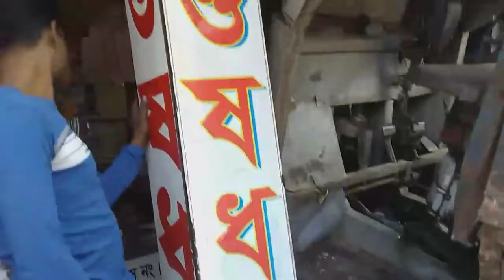গাড়ির ধাক্কায় ফার্মাসি মুহূর্তের মধ্যেই চুরমার Gari accident news Mirjagong er top news health s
ট্রাকের ধাক্কায় ফার্মাসি মুহূর্তের মধ্যেই চুরমার ।
মিজাগন্জের তাজা খবর ।ফার্মাসি মুহূর্তের চুরমার মিজাগন্জ থানার খবর Gari accident news#latest news#latest news today#telugu news#latest news videos#Mirjagong er top news#tarac accident sotota tv jahid jomaddar tv#sotota tv jahid potuyakhali r news#telangana news#telangana latest news#ap news#national news video#etv news live videotelangana updates#live tv#health show#etv aaha#etv sukhibhava#etv telugu#
কমদামে চায়না ইঞ্জিন চালিত অটো ভ্যান কিনুন
Hero Honda CD Dawn লুডু বিহা 4
মির্জাপুরের অদম্য ইলিয়াস মিয়ার মােটরসাইকে...
Home made go kart(Bengali battery van) /
My motor Van price 40000
7kg আঙ্গুর নিলামে বিক্রি হচ্ছে ১২০০ টাকা?
Indias first pedal assist battery driven rick..
মিলকিং ইনসুলেটেড ভ্যান গাড়ি
How I Built An Electric motorcycle from sc...
অল্প টাকায় ব্যবসায় সফল হবার উপায় জানালে...
মোটরসাইকেল দিয়ে ভ্যান গাড়ি তৈরি
International motor van
# দিয়ে ভ্যান গাড়ি  তৈরি
ই ভিডিওটিতে ভিডিওটি দেখলে অনেক কিছু শিখতে পারবেন না দেখলে অনেক কিছু মিস করবেন
jahid jomaddar
মোটরসাইকেল দিয়ে ভ্যান তৈরি
dijital vanviral video
How to Repair a Rikshaw Van in Rural Villa..
T YR JAT TAAT CT
RaheGK ka-1000w/ 48 volt
motor kit unboxin
high speed electric cycle coming soon
D HT TDÍAT g Buy Auto.
PITOTR 7 A7I Dig the river Kopotaks
Hiro honda CD dawn
# American motor
Japani motor
Japani van gari
chaynis vangari
dijital motorgari
gari r vidio
motor injine bicycles e
riska this is happening
top 100
van gari diye motorcycle toyri
vip van gari
motorcycal
natok#viral short filims
van gari
কমে চায়না ইঞ্জিনচালিত অটোভ্যান
কমদামে ইঞ্জিন চালিত অটো কিনুন
videos#
Hero Honda CD Dawn RaRT 4
7kg fsoca fafa S200 Dr1?
kivabe Engine chalito van toyri korbo,
PN ICA 5TNAT UGT JA RA
China Auto...
fUT fyI Jk Green tvi mishuk
New easy bike oto riksha,
Battery rickshaw
thela new body
shimla cycle store

কম দামে চায়না অটো ভ্যান কিনুন
China Auto...
মিশুক গাড়ি।
Jk Green tv mishuk
মিশুক ব্যাটারি চা...
Electric motor se chalne wala home made...
বাংলা ভ্যান দিয়ে সহজেই অটো ভ্যান তৈরি করু...
Battery rickshaw
মাত্র ৫০
কমদামে চায়না
Hero Honda CD Dawn
অল্প টাকায়
Harry Styles,
FineLine,HarryStyles,
Amar channel ti ke sobai
You're so Golden,
Harry's House,
As It Was,asitwas,
as it was,
To Be So Lonely,
Canyon Moon,
Adore You,
harry styles,
new album,
May 20,
new zili comedy video,
zili app funy video,
new zilli funny videos,
best zili video,
comedy videos,
zili funy video,
today's viral videos,
best funy vines,
new zilli funy vines,
funny videos,
comedy video,
comedy natok 2020,
atn bangla natok,
comedy natok,
Comedy Natok,
Shahnaz Khush,
AKM Hasan,
Chanchal Chowdhury patrichi
পাত্রী চাই,
Patri Chai,
ATN Bangla Program,
bangladeshi natok,
bangla drama,
bangla hit natok,
bangla natok,
pakistan vs india series,
pakistan vs australia odi,
bowling highlights,
batting highlights,
odi series
pakistan bowling,
pakistan batting,
energy electricity,
electric generator,
new technology,
free energy
idea project,new idea,
info yourself,
dc motor,
how to make,
creative crafts,
light bulb,
at home,
how to,
parliament 2021,
national parliament,
national parliament
ajker bangladesh,
bd parliament,
national parliament,
bangladesh news,
bd parla